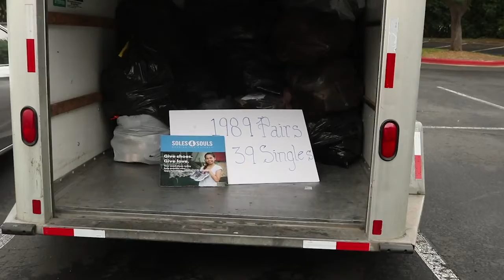Coldwell Banker Soles4Souls Shoe Drive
What a wonderful event! Our agents and clients really came through and gathered nearly 2000 pairs of shoes for Soles4Souls in our recent donation drive.